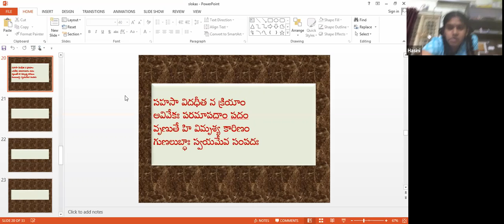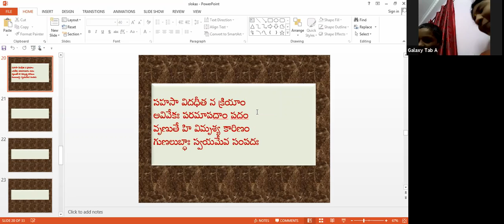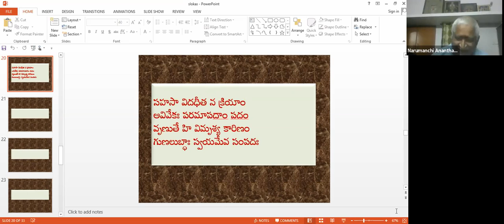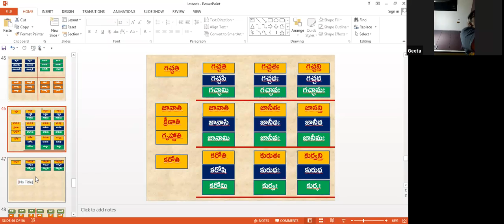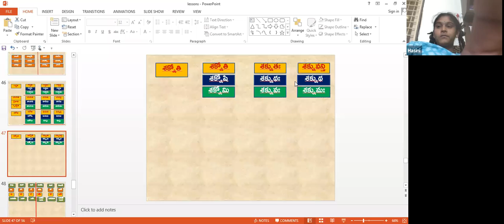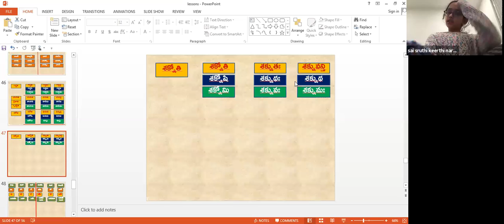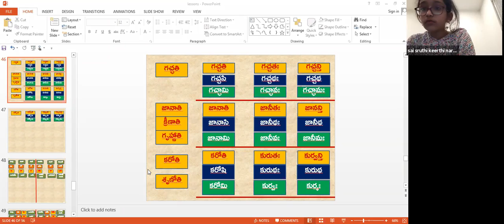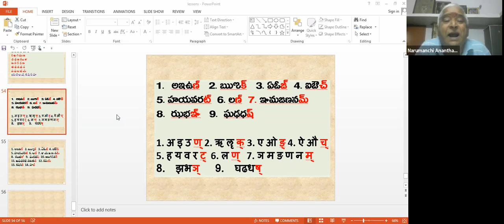సంస్కృత కుటుంబం 124